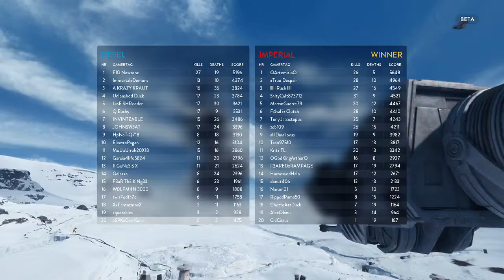Star Wars BattleFront Multiplayer Beta: Walker Assault Giant Vehicles Heroes and Lots of Chaos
devilgear here and i'm back with Star Wars: Battlefront Multiplayer Beta(i'm late on uploading this video for Star Wars: Battlefront Multiplayer Beta(it would have be a set of two videos one for each gamemode that was playable during the beta but because one of them was only 30 seconds long(the video for drop zone) when i thought it was longer so it's only this video on Walker Assault, sorry about that)  and A set of videos for the Rainbow Six Siege Multiplayer Beta) sorry on being late on the upload.
i am a partner with ProlificMedia they enjoyed my content and asked if i wanted to partner with and i did, if your a up and comer here on youtube i recommend you check them out i am sure they would like to have more partners and if you do join there network make sure to tell them it was me that told you to check them out.
let me know how you like my playthough.